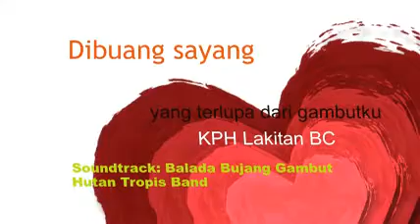BALADA BUJANG GAMBUT KPH Lakitan BC, lagu: Hutan Tropis Band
Dibuang sayang, sisi lain pembangunan demplot Restorasi Gambut di KPH Lakitan-Bukit Cogong